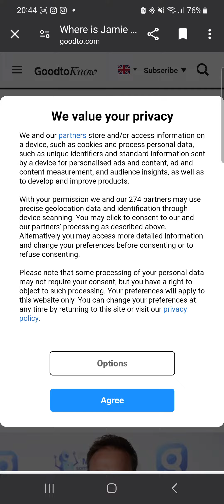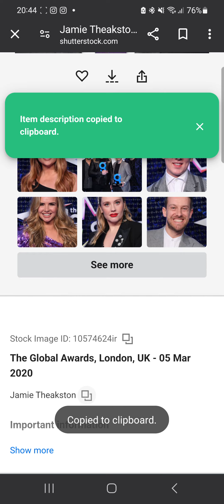Jamie Theakston is a funny man 😅🤣😂